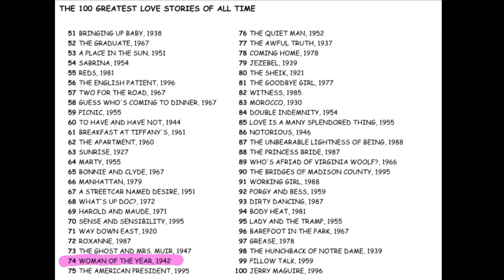#74 Woman of The Year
Come watch the dynamic duo in their first movie together.